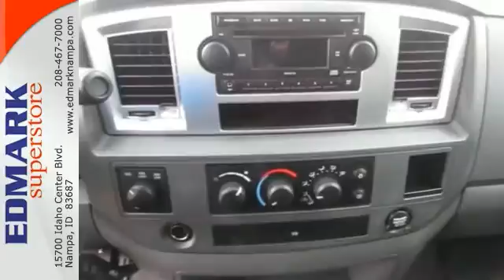2007 Dodge Ram 2500 BoiseID Nampa, ID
Year: 2007
Make: Dodge
Model: Ram 2500
Trim: Base
Engine: 6 Cyl - 6.7 L
Transmission: other
Color: Bright White
Mileage: 71104
Stock #: 44577B
TK Tired of the same tiresome drive? Well change up things with this stout 2007 Dodge Ram 2500. This Dodge Ram 2500 has a great cockpit layout, with all the controls easy to find and right where you need them. This truck is nicely equipped with features such as Cummins 6.7L I6 Turbodiesel and 4WD. New Car Test Drive said it ...offers a much smoother ride and a bigger, more comfortable, and more convenient cab. But all this refinement doesn't mean the Dodge Ram has gone soft...also delivers improved towing and hauling capability, plus more powerful and efficient engines... Take a look and test drive at Edmark Superstore today or give us a call at !

Edmark Superstore serving Nampa Idaho offers great low prices, rebates, and incentives for new Chevrolet, Buick, GMC, Cadillac,and Kia & used Chevrolet, Buick, GMC, Cadillac,and Kia cars, vans and SUVs to all of our neighbors in Nampa, Boise, Meridian, Emmett and Mountain Home. Our Expert Service & Parts staff assist our Idaho customers keep their Chevrolet, Buick, GMC, Cadillac,and Kia vehicles in great shape.

At Edmark Superstore in Nampa Idaho, we are your one stop shop for all your car and truck needs. At Edmark Superstore, customer service is our number one priority. If you plan to buy a new or used vehicle, you will always find the lowest prices and the best service at Edmark Superstore. No other dealership in Idaho sells more new & used vehicles, and has more satisfied customers then Edmark Superstore.

Our state of the art service department will keep your car or truck in excellent condition and our friendly staff will make your every visit to Edmark Superstore a pleasant one. Our certified service technicians will keep your vehicle running like the day you bought it. So bring your car or truck for your next service appointment and treat yourself and your new or pre-owned vehicle the way you both deserve.
Address:
15700 Idaho Center Blvd
BoiseID Nampa, ID 83687